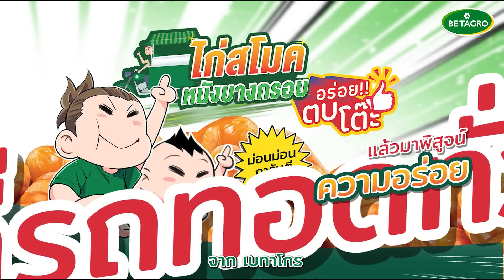ม่อนม่อนชวนไอ้ตึ๋งชิมไส้กรอกเบทาโกร EP.1 | อร่อยตบโต๊ะ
ม่อนม่อนชวนอร่อยกับไส้กรอกเบทาโกร
ชวนไอ้ตึ๋งเด็กกวนประสาทจอมเกรียนบุกชิม ไส้กรอกไก่สโมคหนังบางกรอบจากเบทาโกร ทอดอร่อย หนังกรอบ อร่อยกรุบ อร่อยจนต้องตบโต๊ะ!! เรื่องราวจะเป็นอย่างไรไปชมกัน
ติดตามเรื่องราวของม่อนม่อนกับไส้กรอกเบทาโกร ได้ที่